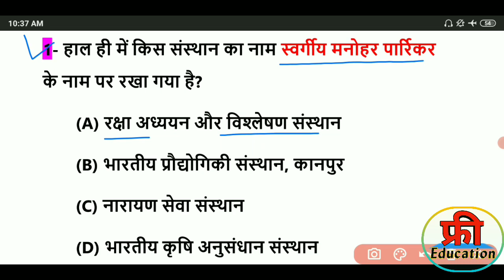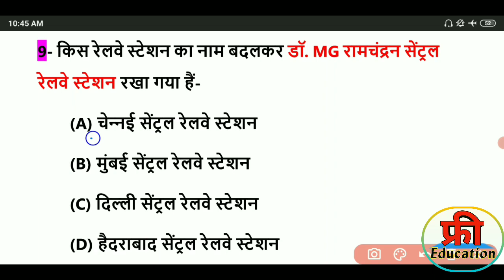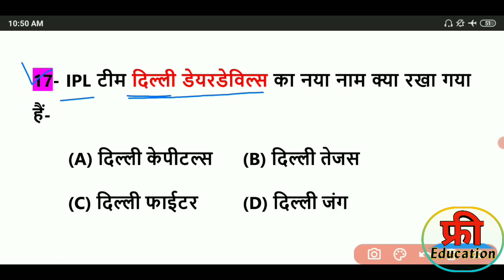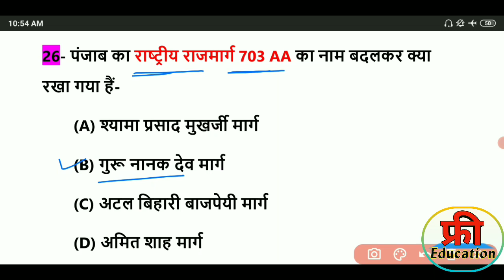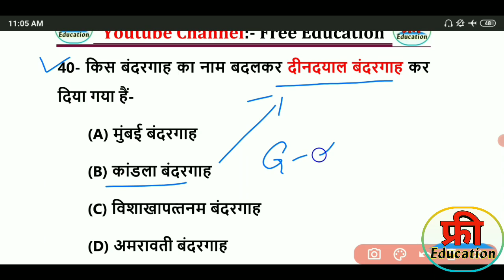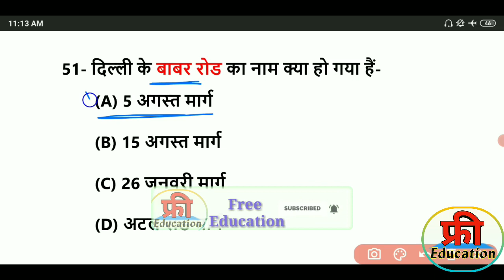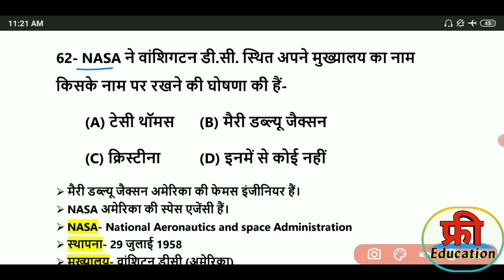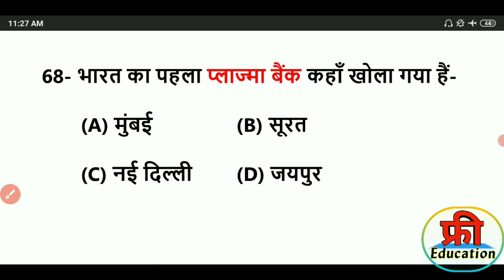बदले गए नाम 2020 | Change name of place in india | current Affairs 2020 for NTPC & group d. Gk trick